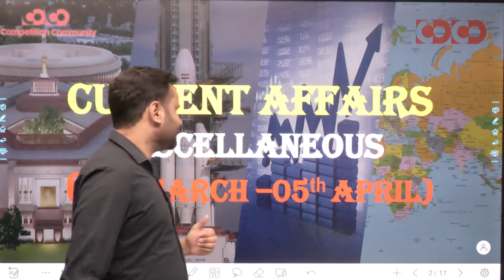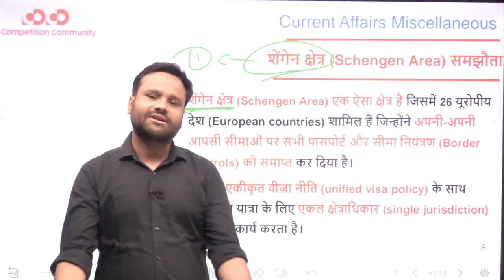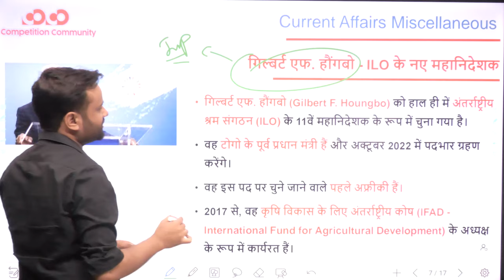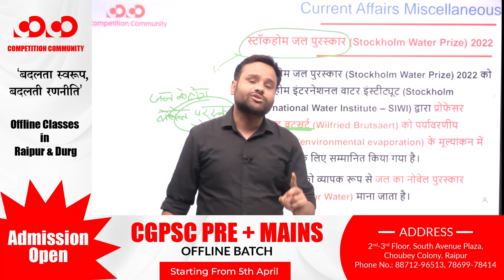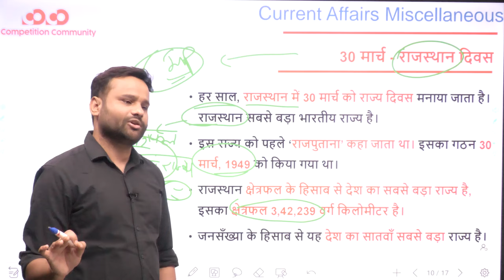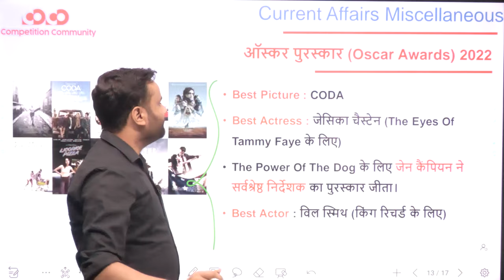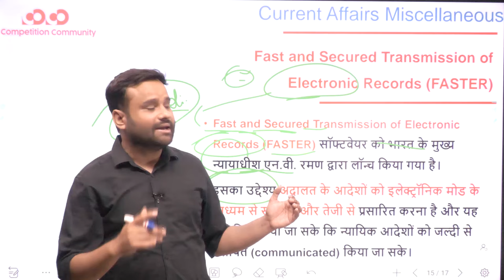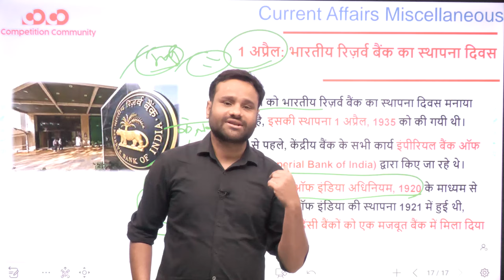Current Affairs | Miscellaneous | 30th March - 05th April | CGPSC, Vyapam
• Places: Raipur and Durg
• Class Format: Bilingual
• Batch Duration: 10 – 11 Months